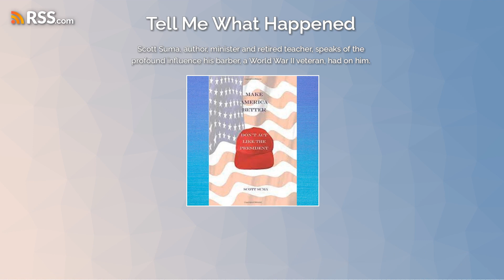Scott Suma, author, minister and retired teacher, speaks of the profound influence his...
Scott Suma, the author of "Don't Act Like the President," reflects on his mentor, John Basel. Mr. Basel was a World War II veteran who spent his life as a barber. Scott tells us that John taught him important lessons about life that he carries with him to this day. That is, personal humility and a compassion for everyone. At the end of the episode, John Basel sings and leaves us with his own message of inspiration.
Tell Me What Happened features the music of Susan Salidor.
Get Susan Salidor’s One Little Act of Kindness Children’s Book
Get Susan Salidor’s I’ve Got Peace in My Fingers Children’s Book
Those interested in recording and saving your laughter for free and forever go to Laughsaver.com